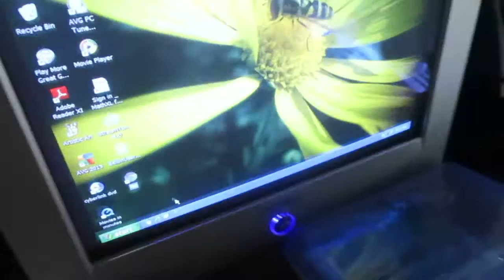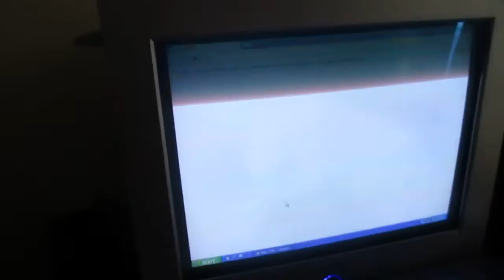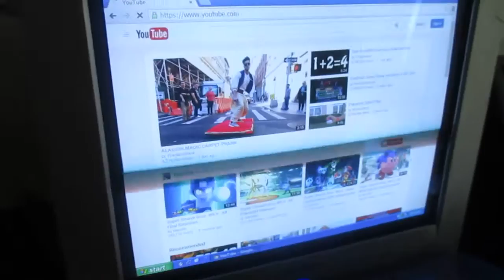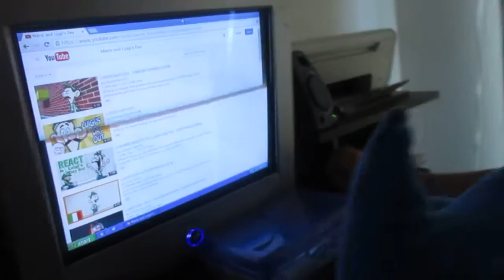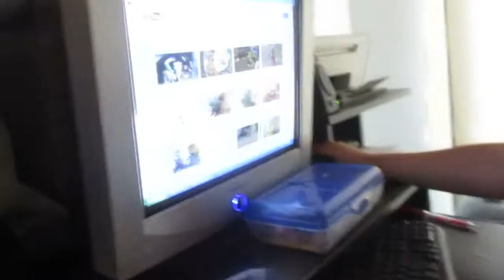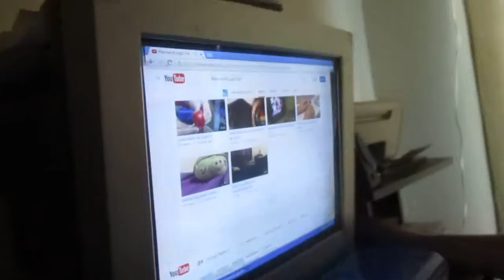Sonic Plush Adventures 8